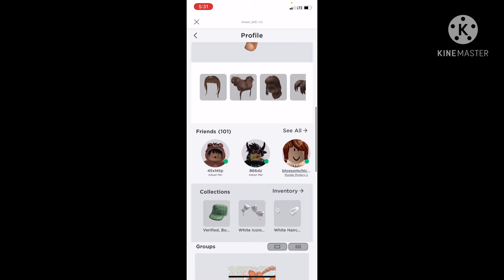“What’s that” Meme\ I made it up lol/ Jon Gibbs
Sayli Gibbs
And Lydia Gibbs